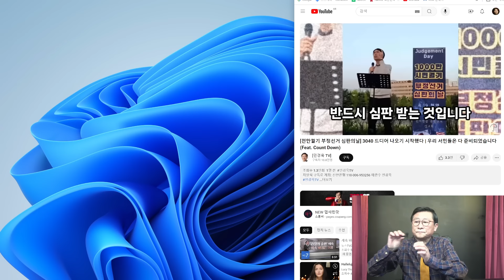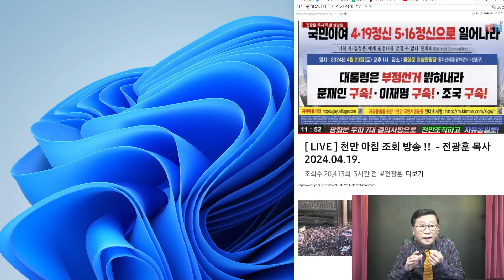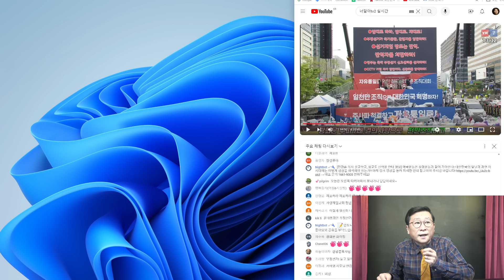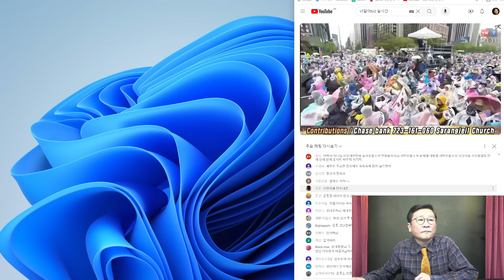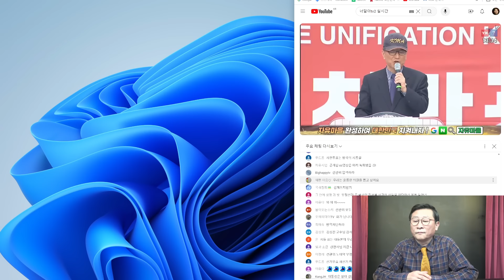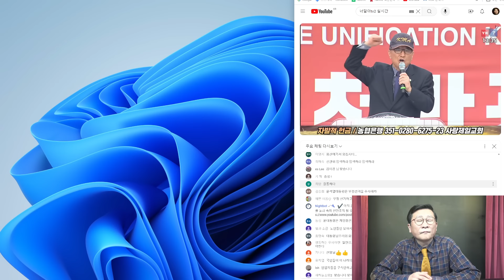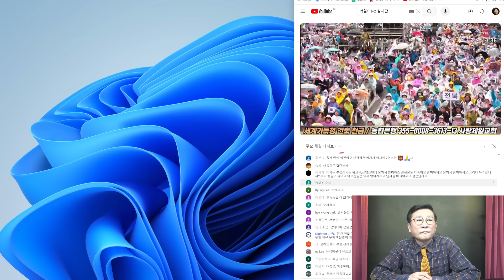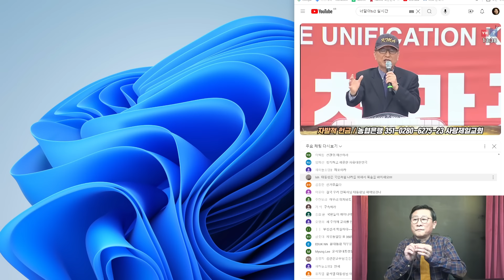(尹대통령은답하라!)선관위 난리났다! 부정선거, 3040세대 드디어 행동! 광화문 수천명선관위 박살!